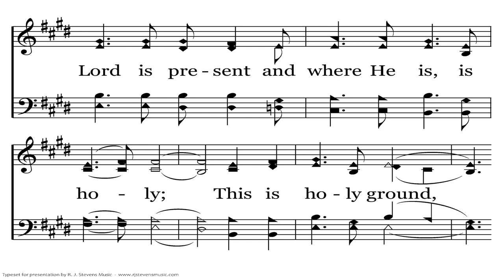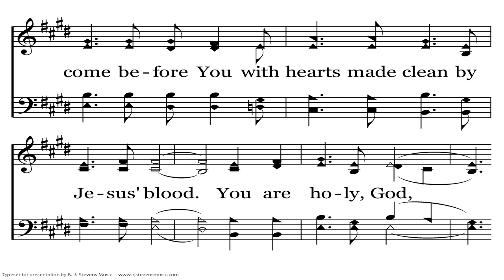Holy Ground | Christopher Beatty | Verse 2 - Ken Young | 1982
Exodus 3:1–6 (ESV) — 1 Now Moses was keeping the flock of his father-in-law, Jethro, the priest of Midian, and he led his flock to the west side of the wilderness and came to Horeb, the mountain of God. 2 And the angel of the LORD appeared to him in a flame of fire out of the midst of a bush. He looked, and behold, the bush was burning, yet it was not consumed. 3 And Moses said, “I will turn aside to see this great sight, why the bush is not burned.” 4 When the LORD saw that he turned aside to see, God called to him out of the bush, “Moses, Moses!” And he said, “Here I am.” 5 Then he said, “Do not come near; take your sandals off your feet, for the place on which you are standing is holy ground.” 6 And he said, “I am the God of your father, the God of Abraham, the God of Isaac, and the God of Jacob.” And Moses hid his face, for he was afraid to look at God.